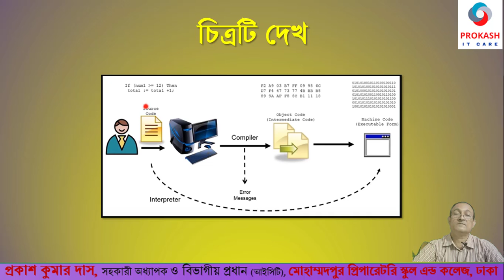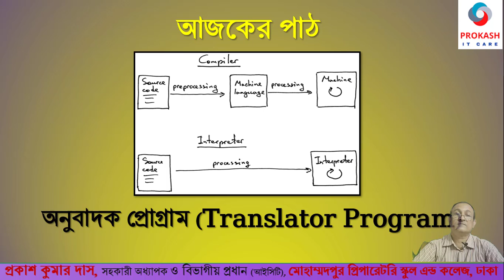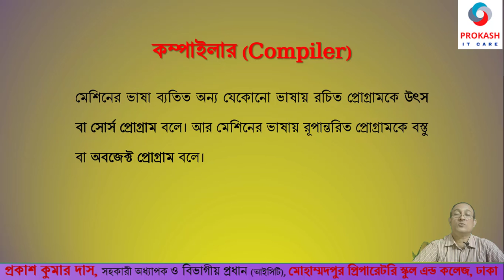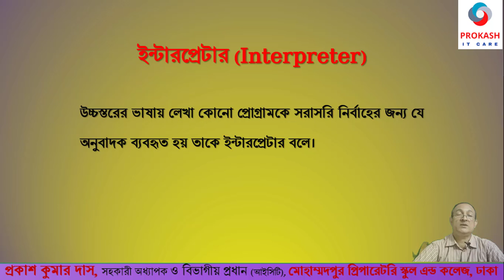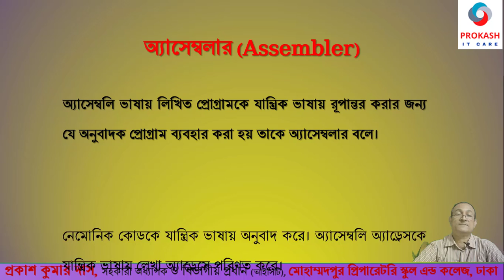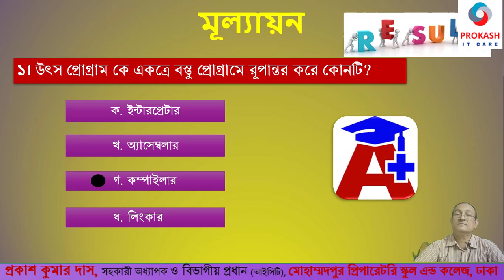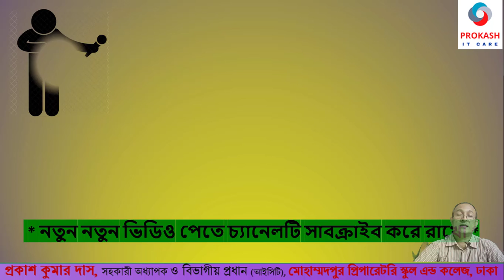HSC_ICT_Chap_5_প্রোগ্রামিং ভাষা-অনুবাদক প্রোগ্রাম (Translator Program)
প্রোগ্রামিং ভাষা - অনুবাদক প্রোগ্রাম (Translator Program)-
যে প্রোগ্রাম উৎস প্রোগ্রামকে যান্ত্রিক ভাষায় অনুবাদ করে বস্তু প্রোগ্রামে রূপান্তর করে সে প্রোগ্রামকে অনুবাদক প্রোগ্রাম বলে। যেমন- C ল্যাংগুয়েজে একটি প্রোগ্রাম লেখা হলেও কম্পিউটার এ প্রোগ্রামটি বুঝতে পারে না, সেক্ষেত্রে প্রোগ্রামটিকে অনুবাদ করে যন্ত্রের ভাষায় (বাইনারিতে) বুঝিয়ে দিতে হয়।
অনুবাদক প্রোগ্রাম তিন প্রকার। যথা-
১. কম্পাইলার, ২. ইন্টারপ্রেটার ও ৩. অ্যাসেম্বলার।

কম্পাইলার (Compiler)-
মেশিনের ভাষা ব্যতিত অন্য যেকোনো ভাষায় রচিত প্রোগ্রামকে উৎস বা সোর্স প্রোগ্রাম বলে। আর মেশিনের ভাষায় রূপান্তরিত প্রোগ্রামকে বস্তু বা অবজেক্ট প্রোগ্রাম বলে। উচ্চস্তরের ভাষার উৎস প্রোগ্রামকে বস্তু প্রোগ্রামে অনুবাদ করাকে কম্পাইলার বলে।
কম্পাইলার এর ব্যবহার :
 উৎস প্রোগ্রামকে বস্তু প্রোগ্রামে অনুবাদ করা।
 প্রোগ্রামকে লিঙ্ক করা এবং প্রোগ্রামে কোন ভুল থাকলে তা জানানো।
 প্রয়োজনে বস্তু বা উৎস প্রোগ্রামকে প্রিন্ট করে বের করা।
 প্রধান মেমোরিতে প্রয়োজনীয় স্মৃতি বণ্টনের ব্যবস্থা করা।

 কম্পাইলার এর সুবিধা :
 কম্পাইলার দ্বারা একবার প্রোগ্রাম কম্পাইলার করা হলে পরবর্তীতে আর কম্পাইলারের প্রয়োজন পড়ে না।
 কম্পাইলারের মাধ্যমে রূপান্তরিত প্রোগ্রাম সম্পূর্ণভাবে মেশিন প্রোগ্রামে রূপান্তরিত হয়।
 কম্পাইলার সম্পূর্ণ প্রোগ্রামটি একবারে অনুবাদ করে।
 প্রোগ্রামে কোন ভুল থাকলে তা মনিটরে প্রদর্শন করে।
 প্রোগ্রাম নির্বাহের গতি দ্রুত হয়।

কম্পাইলার এর অসুবিধা :
 কম্পাইলার প্রোগ্রামের সবগুলো ভুল একসাথে প্রদর্শন করে, ফলে প্রোগ্রাম সংশোধনে বেশি সময় লাগে।
 কম্পাইলার বড় ধরনের প্রোগ্রাম হওয়ায় মেমোরিতে বেশি জায়গা লাগে।
 প্রোগ্রাম ডিবাগিং ও টেস্টিং এর কাজ ধীরগতি সম্পন্ন।

ইন্টারপ্রেটার (Interpreter)-
উচ্চস্তরের ভাষায় লেখা কোনো প্রোগ্রামকে সরাসরি নির্বাহের জন্য যে অনুবাদক ব্যবহৃত হয় তাকে ইন্টারপ্রেটার বলে। ইন্টারপ্রেটার উৎস প্রোগ্রামের এক লাইন করে পড়ে এবং যান্ত্রিক ভাষায় অনুবাদ করে।
ইন্টারপ্রেটার এর ব্যবহার :
 উচ্চস্তরের ভাষাকে মেশিন ভাষায় পরিণত করে।
 মেশিন ভাষায় অনুবাদ করে।

ইন্টারপ্রেটার এর সুবিধা :
 প্রোগ্রাম আকারে ছোট এবং মেমোরি কম প্রয়োজন হয়।
 এটি সাধারণত ছোট কম্পিউটারে ব্যবহার করা হয়।
 ইন্টারপ্রেটার অধিক ব্যবহার বান্ধব।
 প্রোগ্রামের ভুল সংশোধন করা সহজ।

ইন্টারপ্রেটার এর অসুবিধা :
 প্রোগ্রাম কার্যকরি করতে কম্পাইলারের তুলনায় বেশি সময় লাগে।
 রূপান্তরিত প্রোগ্রাম সম্পূর্ণভাবে মেশিন প্রোগ্রামে রূপান্তরিত হয় না।
 প্রতিটি কাজের পূর্বে অনুবাদ করার প্রয়োজন হয়।

অ্যাসেম্বলার (Assembler)-
অ্যাসেম্বলি ভাষায় লিখিত প্রোগ্রামকে যান্ত্রিক ভাষায় রূপান্তর করার জন্য যে অনুবাদক প্রোগ্রাম ব্যবহার করা হয় তাকে অ্যাসেম্বলার বলে। নেমোনিক কোডকে যান্ত্রিক ভাষায় অনুবাদ করে। অ্যাসেম্বলি অ্যাড্রেসকে যান্ত্রিক ভাষায় লেখা অ্যাড্রেসে পরিণত করে।

অ্যাসেম্বলার এর কাজ :
 অ্যাসেম্বলি ভাষায় লিখিত প্রোগ্রামকে মেশিন ভাষায় বস্তু প্রোগ্রামে অনুবাদ করা।
 প্রত্যেক নির্দেশ ঠিক আছে কি-না তা পরীক্ষা করা, ঠিক না থাকলে তা জানানো।
 নেমোনিক কোডকে মেশিন ভাষায় অনুবাদ করা।
 সব নির্দেশ ও ডেটা প্রধান মেমোরিতে রাখা।

কম্পাইলার ও ইন্টারপ্রেটার এর মধ্যে তুলনামূলক আলোচনা
১. কম্পাইলার সম্পূর্ণ প্রোগ্রামটি একসাথে অনুবাদ  করে।
১. ইন্টারপ্রেটার এক লাইন পড়ে ও অনুবাদ করে।
২. এটি প্রোগ্রামের সবগুলো ভুল এক সাথে প্রদর্শন করে।
২. এটি প্রতিটি লাইনের ভুল প্রদর্শন করে অনুবাদ কাজ বন্ধ করে দেয়।
৩. এটি একবার কম্পাইল করা হলে পরবর্তিতে কম্পাইল করার প্রয়োজন পড়ে না।
৩. এটি প্রতিবার কাজের পূর্বে কম্পাইলার করার  প্রয়োজন পড়ে।
৪. বড় ধরনের কম্পিউটারে একে বেশি ব্যবহার করা হয়ে থাকে।
৪. মাইক্রোকম্পিউটার ও পকেট কম্পিউটারে অধিক ব্যবহার হয়ে থাকে।
৫. এতে প্রোগ্রামটি সাধারণত বড় হয়ে থাকে।
৫. এতে প্রোগ্রামটি সাধারণত ছোট হয়ে থাকে।
৬. প্রধান মেমোরিতে বেশি জায়গার প্রয়োজন হয়।
৬. প্রধান মেমোরিতে কম জায়গার প্রয়োজন হয়।

ও
ICT4E Dhaka District Ambassador, Shikkok Batayan, a2i
প্রয়োজনে: ০১৫৫২৪১৪৬৮২, ০১৭৪৩২৫০৩০৫